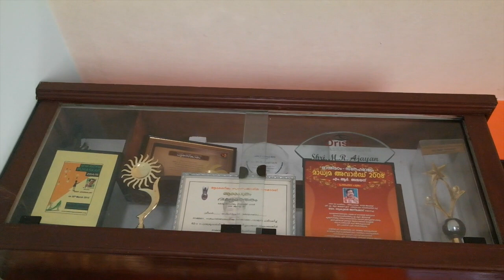ZO BOOS! - TRAVEL VLOG 170 INDIA | ENTERPRISEME TV